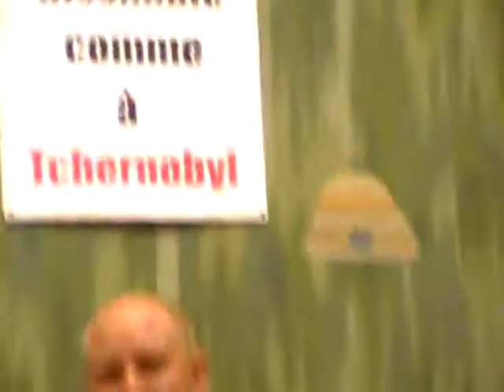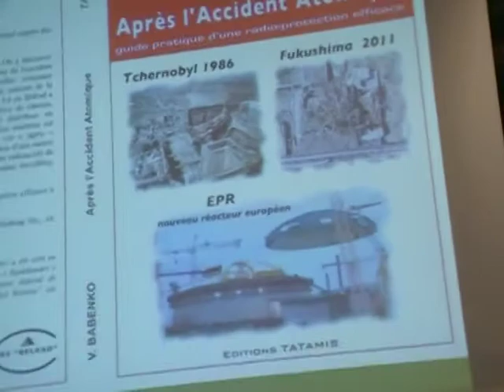IndependentWHO 12.5.12 Geneva. Scientific Citizen Forum o Radioprotection. Disc Wladimir Tchertkoff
See full discussion led by moderator journalist Wladimir Tchertkoff fr Italy. Download full 160-page proceedings report, illustrated with graphics and photos, as an accurate and complete reflection of the presentations and discussions at the Forum. A French-language version was published earlier year 2013. It is now available in English as a PDF on our website and a print version is also available.
English-language version of the “Proceedings of the Scientific and Citizen Forum on Radioprotection: from Chernobyl to Fukushima,” a conference which was organized on 12 and 13 May 2012 in Geneva by the Collective IndependentWHO – Health and Nuclear Energy. A printed version of the Proceedings will be available in mid-July. The Forum brought together independent scientists and citizens from Belarus, Russia, France, Belgium, the United Kingdom, Switzerland and Japan, as well as politicians and journalists.
As participants demonstrated, the scandal on the effects of radiation on health continues, many years after the beginning of the Fukushima disaster on 11 March 2011. There are more and more sick people in the affected areas, including children. Citizens, Japanese doctors and independent scientists are obliged to organize in the face of the shortcomings of the authorities and international organizations, including the World Health Organization (WHO), which is still subject to the agreement that it signed with the International Atomic Energy Agency (IAEA) on 28 May 1959. With the publication of the “Proceedings” we remind all those concerned about the risks of atomic radiation, whether from civilian or military use. There is no minimum acceptable radiation dose for health, contrary to what is claimed by the Japanese authorities and international organizations following the accident at the Fukushima Dai-Ichi nuclear power plant.